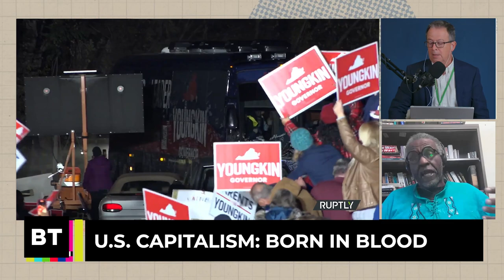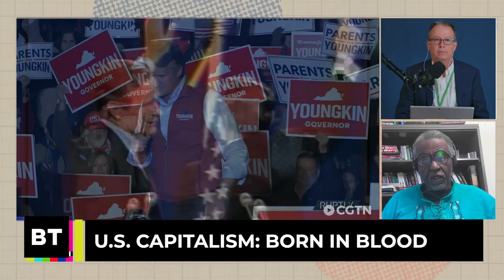U.S. Capitalism Born in Blood: From the First Thanksgiving to Today w/ Dr. Gerald Horne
Karl Marx wrote in Capital that capitalism came into the world “dripping from head to foot, from every pore, with blood and dirt.” The Thanksgiving holiday is built around an insidious and false creation myth -- that the so-called “settling” of North America was a peaceful and amicable process. But in reality, the genocidal expansion of colonialism across the continent led to unspeakable suffering and death for Indigenous peoples. What is the real story of the birth of U.S. capitalism?

Dr. Gerald Horne holds the Moores Professorship of History and African American Studies at the University of Houston and the author of many books, including “The Dawning of the Apocalypse: The Roots of Slavery, White Supremacy, Settler Colonialism, and Capitalism in the Long Sixteenth Century”.

This show comes out weekly on BreakThrough News’ Youtube, Wednesdays at 7pm ET.

The Socialist Program with Brian Becker also comes out three times per week in podcast form — including weekly news round-ups and segments with economist Richard Wolff.